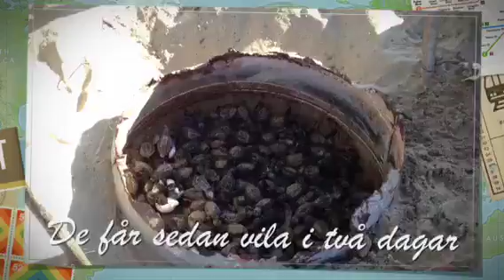Saving turtles in Mexico!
Following the little turtles from egg to freedom.  Eggs are picked and protected.  Turtles are released when ready